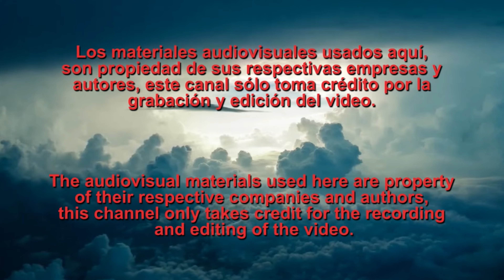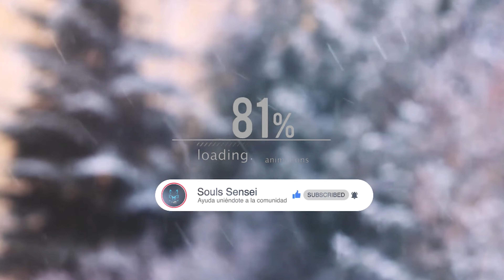Demon's Souls Remake - Coloso Obsceno / Guía de zonas, objetos y trofeos - Walkthrough 100% (28)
Demon's Souls se desarrolla en Boletaria, un reino consumido por un ser oscuro llamado "El Anciano", luego de su despertar mediante el uso de Artes del Alma prohibidas, asumimos el papel de un guerrero en una misión para derrotar a su rey caído, Allant o por el contrario dejar que la niebla acabe engulléndolo todo, permitiendo que el Anciano se libere de su prisión y plague el mundo de demonios.

Consigue todos los trofeos, objetos y secretos de este juego para Play Station 5.

¿La tierra ha encontrado a su salvador... o los demonios han encontrado un nuevo esclavo?

Completa en su totalidad esta versión remasterizada en resolución 4K y a 60 FPS,  con esta guía que te llevara de la mano, para obtener todos los hechizos, armas, armaduras, misiones y finales.

Otras guías de juegos de fromsoftware